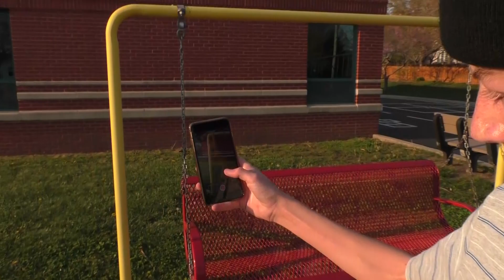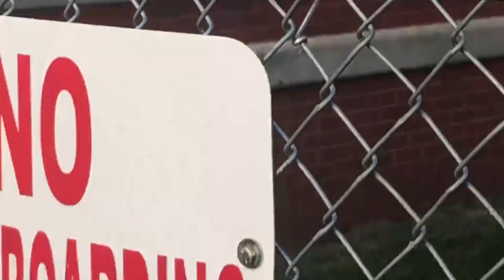C-19 NEIGHBORHOOD MOBBIN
while we're all suppose to be quarantined. Brody and Tate cruise their neighborhood making the most of what they have at the moment. since all skate parks are shut down we're doing our best to create content and skate.